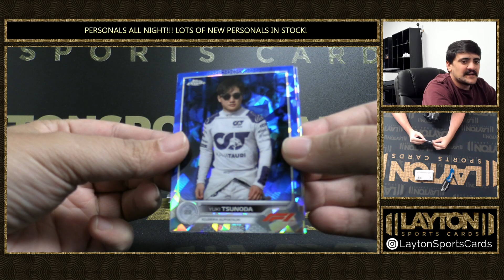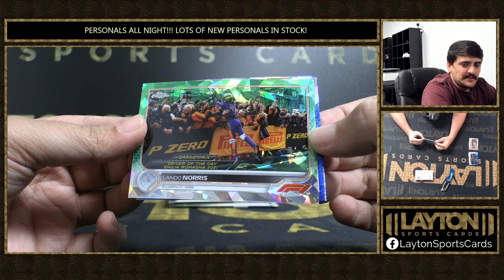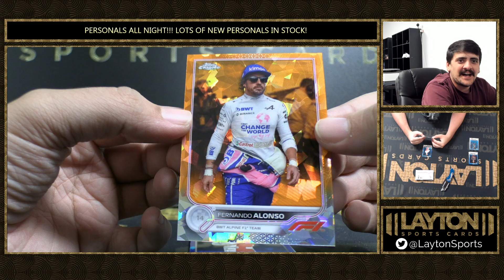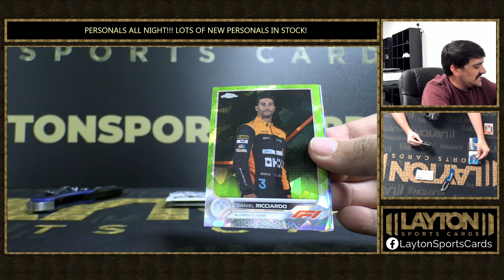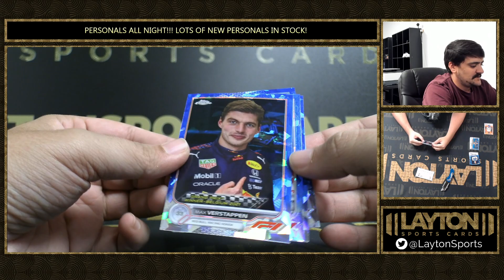FERNANDO!!! 1 Box Of 2022 Topps Chrome F1 Sapphire For JPitahes